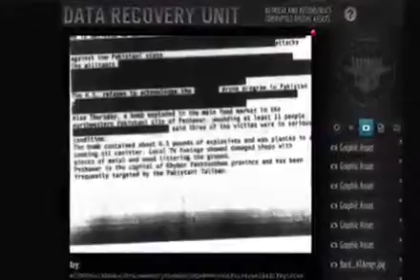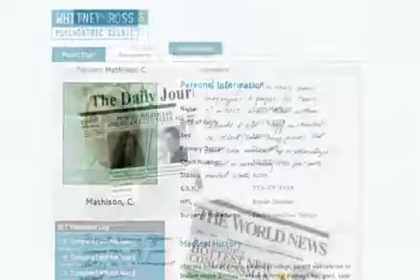Cope Management Voiceover: Virginia Hamilton - Homeland Narration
Cope Management presents our Voice Over Talent Virginia Hamilton in her Homeland Narration.